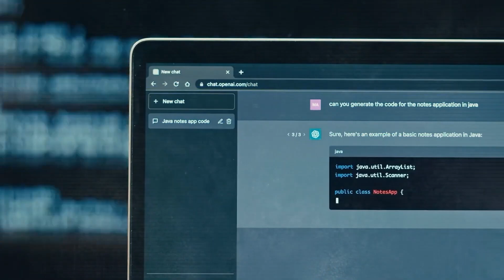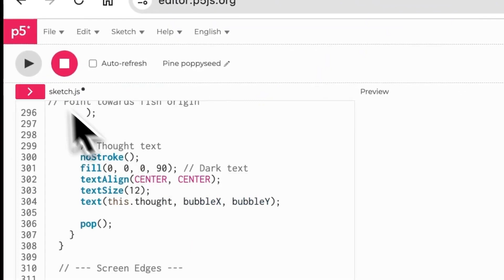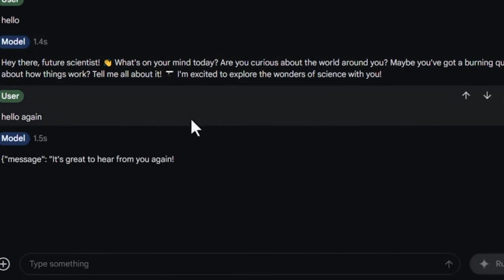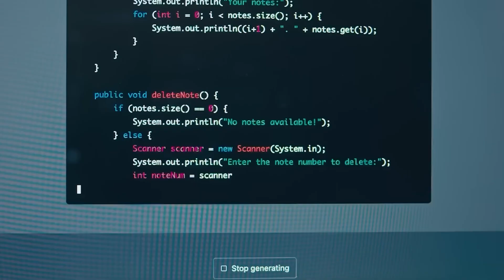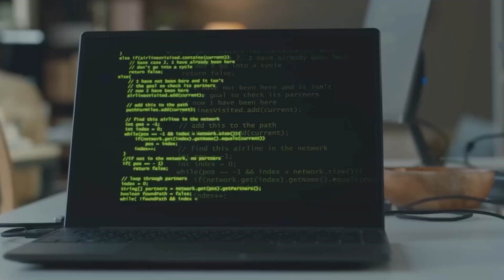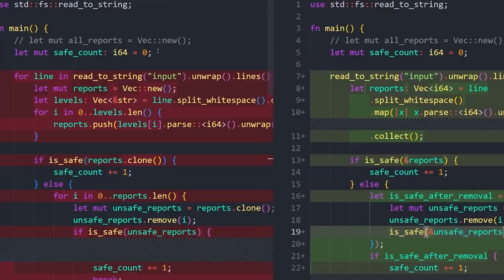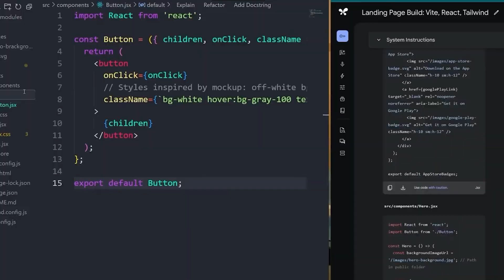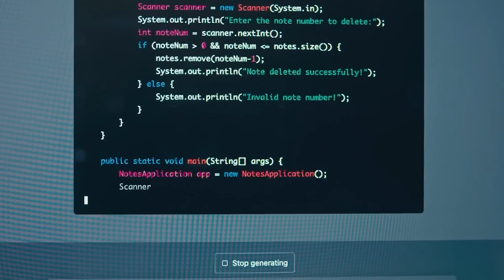Google DeepMind Just Broke Its Own AI With One Sentence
In this video, we dive into the shocking moment when Google DeepMind reportedly broke its own AI system with just one sentence. DeepMind has been at the forefront of AI development, but this unexpected incident raises questions about the limitations and vulnerabilities of AI technology. We’ll break down what happened, how it impacted the AI system, and what it means for the future of artificial intelligence. Join us as we explore the complexities of AI and the surprising challenges developers face when pushing the boundaries of technology.